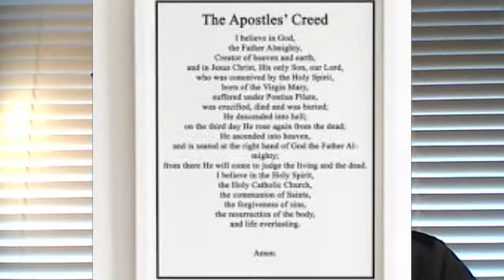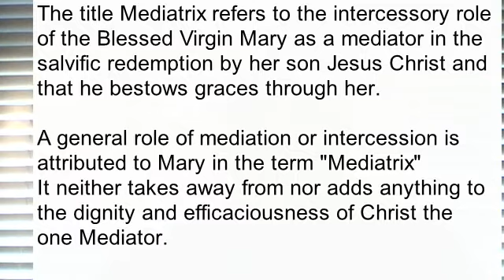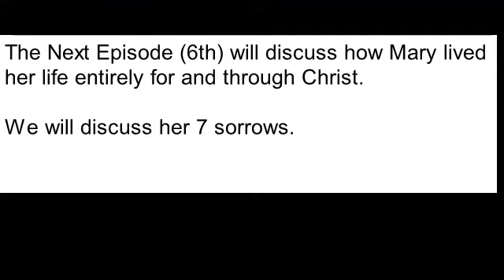Ep 5 Why do we pray through Mary?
Catholic's do not pray to Mary but through Mary as an intercessor.